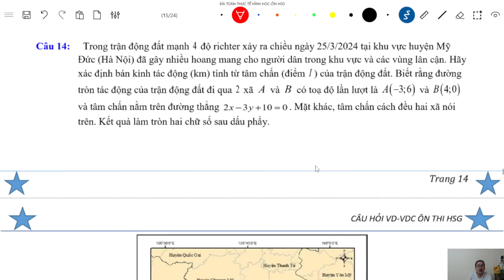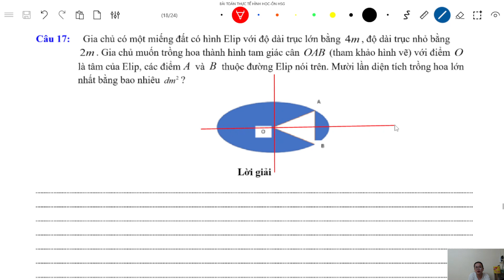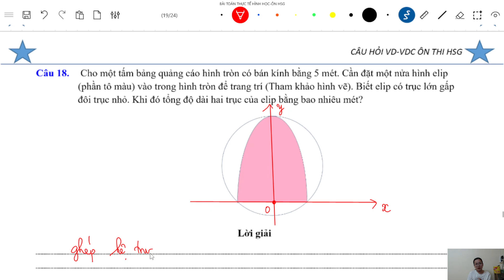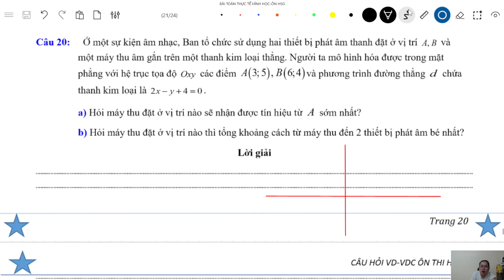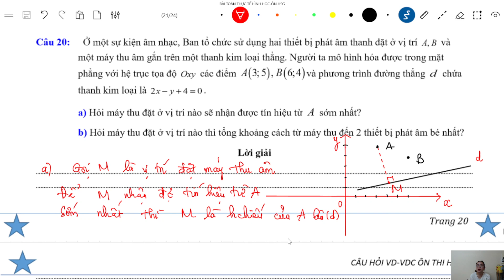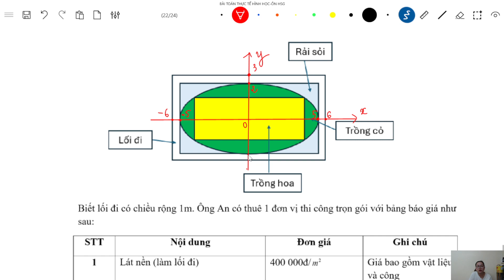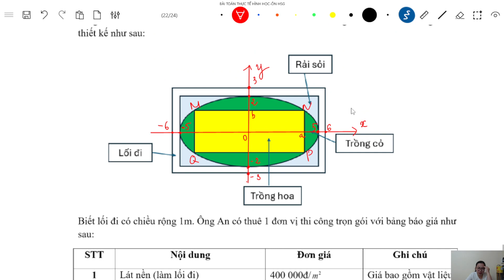[ÔN HSG THPT] BÀI TOÁN THỰC TẾ HÌNH HỌC (PHẦN 2 TỪ CÂU 14 ĐẾN 23HẾT) ||| CÓ LINK ĐỀ TRONG MÔ TẢ